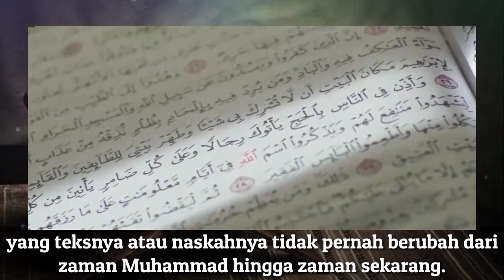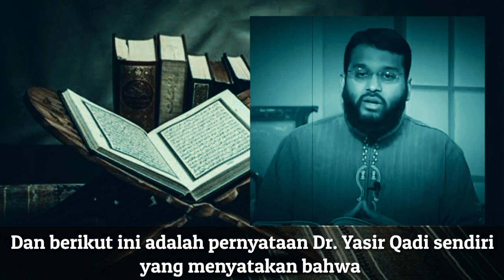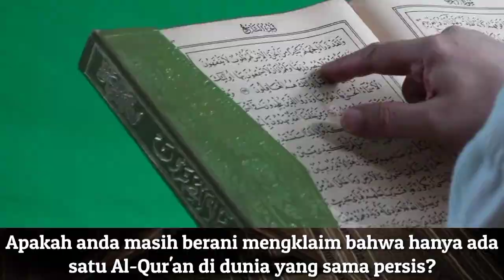Orisinalitas Al-Qur'an di Pertanyakan | Penjelasan Dr. Yasir Qadi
Benarkah Kemurnian atau orisinalitas Al-Qur'an masih terjaga? Berikut adalah penjelasan Dr. Yasir Qadi.